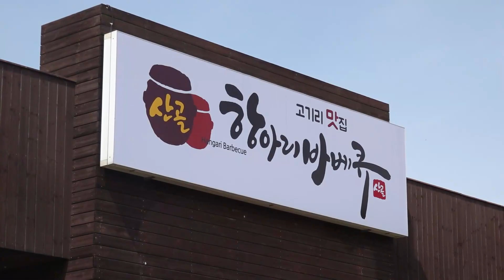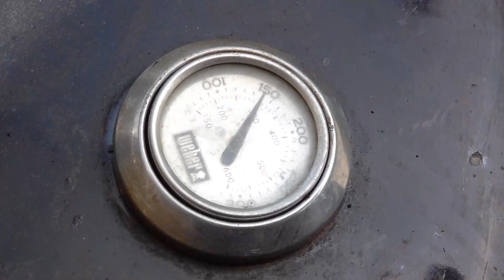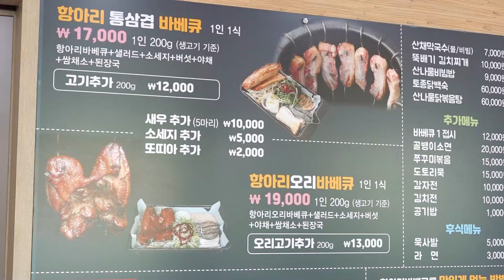Mountain Pot BBQ!! Grilled Pork Belly in Huge Jar - Korean Food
항아리 통삼겹, 통오리 / 용인 산골항아리바베큐

✅ Information
* Price : KRW 17,000 (USD 15.06)